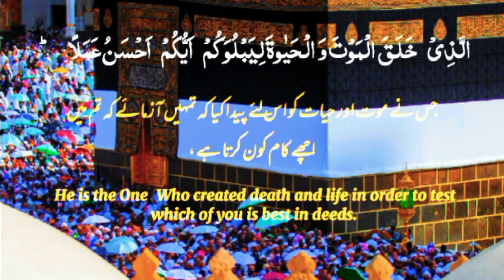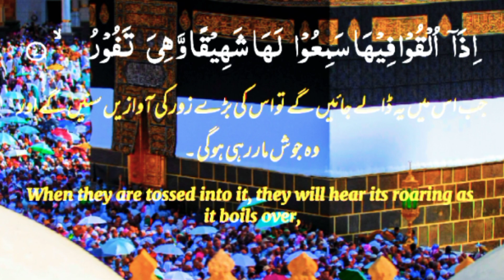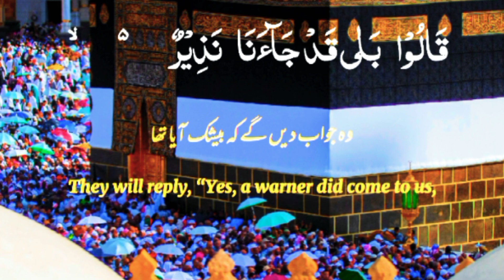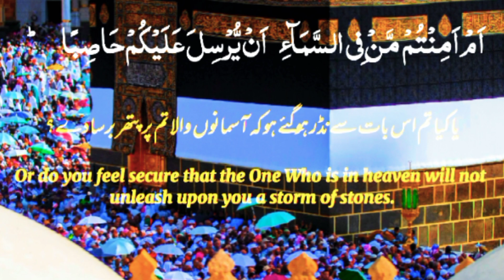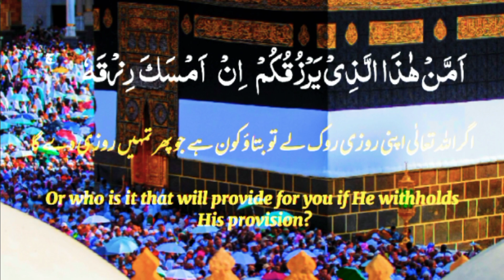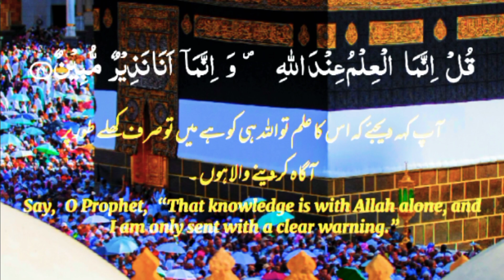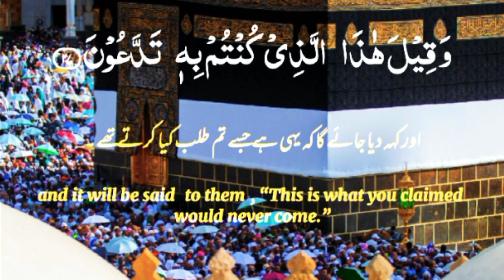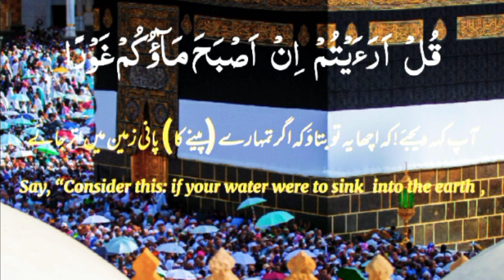Surah Mulk Tilawat